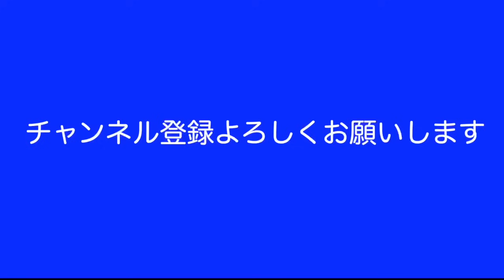【老人虐●】61歳老婆に今更ペヤング獄激辛を食べさせ大喜びする43歳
43歳無職と42歳元ホームレスと60歳ダブル不倫夫婦で年金暮らしの底辺YouTuber。貧困生活のザ・ノンフィクション。無職